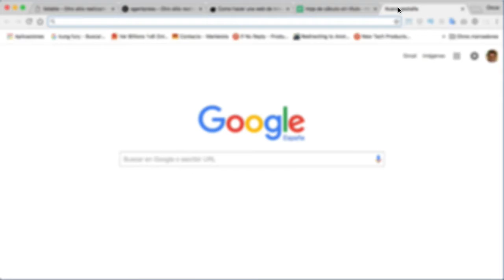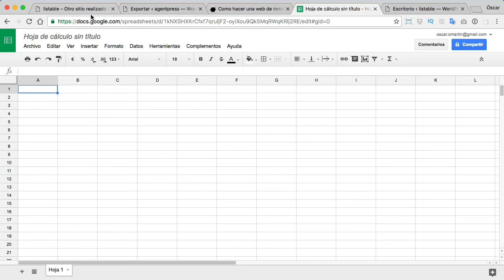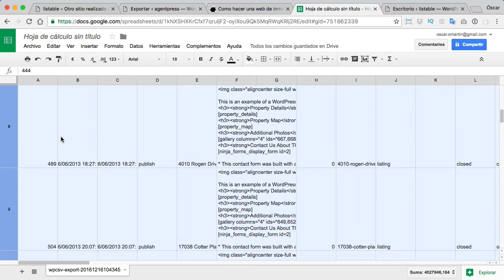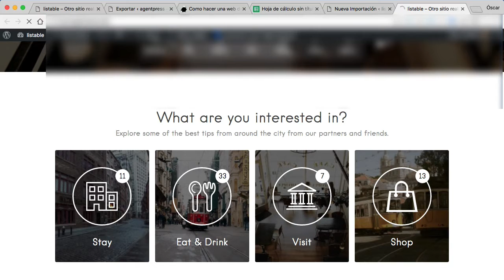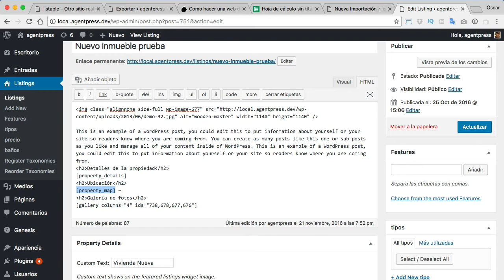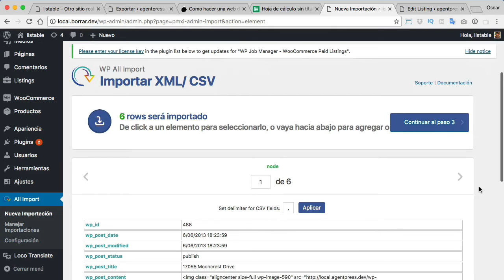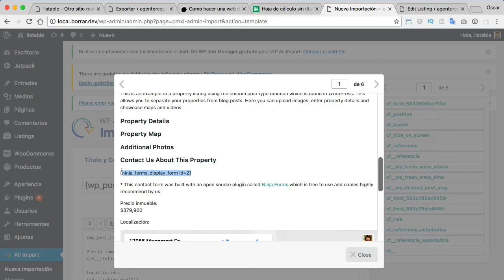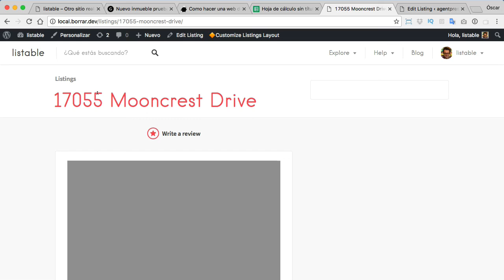Exportar Inmuebles de la plantilla Agentpres para importarlos en otra plantilla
Exportar Inmuebles de la plantilla Agentpress para importarlos en otra plantilla

En otro vídeo hemos visto como exportar inmuebles en agentpress pero ahora vamos exportarlos de agentpress para importarlos en otra plantilla cualquiera.

El proceso es casi igual pero tenemos que tener en cuanta una serie de cosas que cuento en este vídeo.

Saludos
Óscar